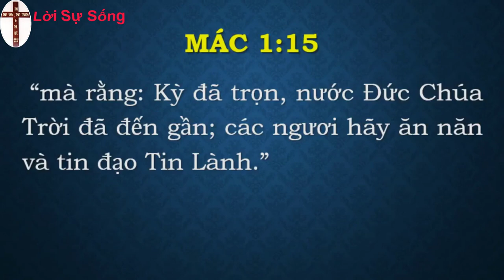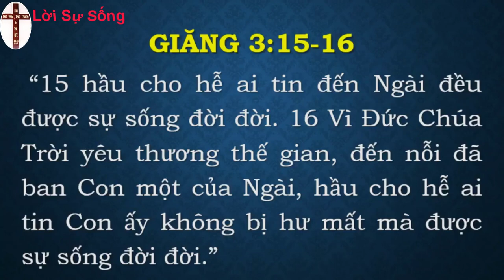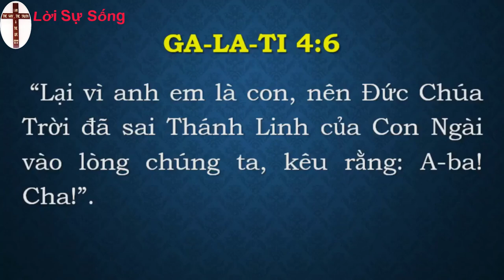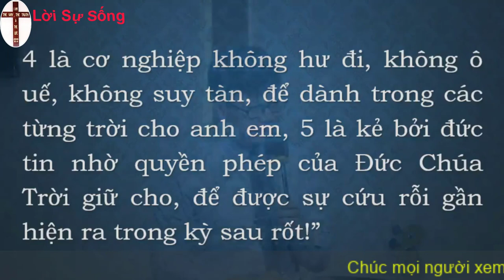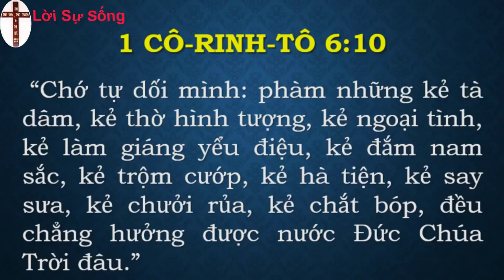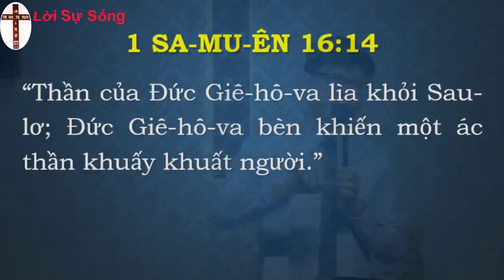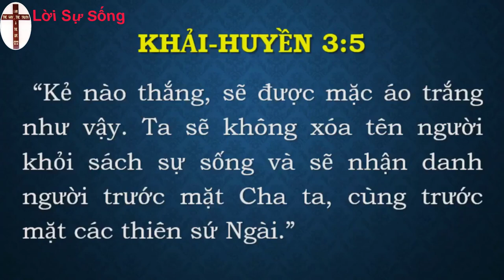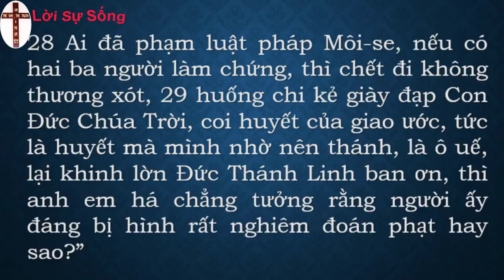Mục sư Phạm văn Duy | Cơ đốc nhân có mất sự cứu rỗi không | Abraham pham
♥ Các mục sư được ơn-được sự xức dầu của Chúa :
     ► Mục sư : Huỳnh Lam Bửu